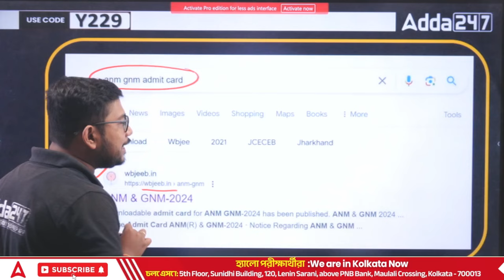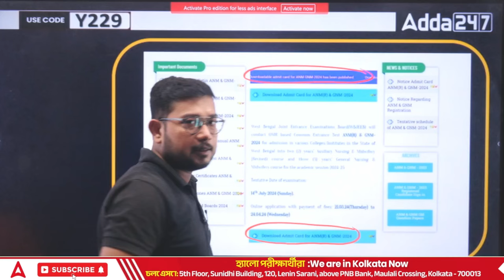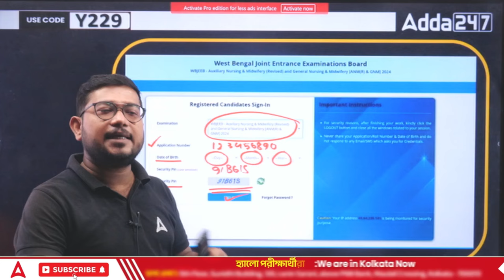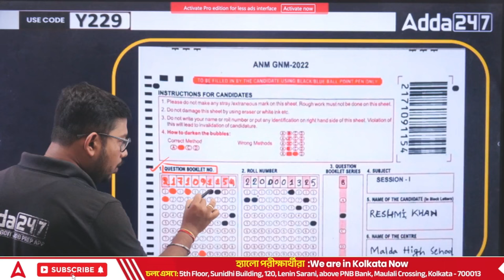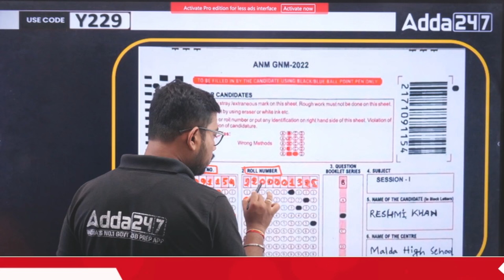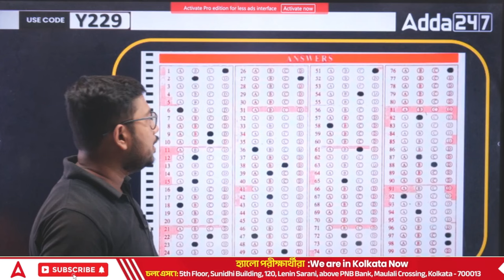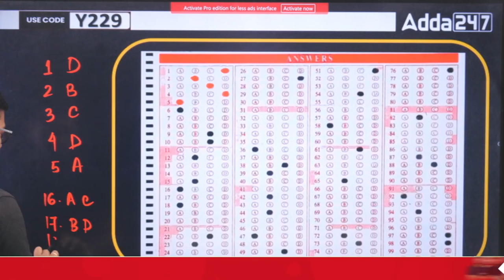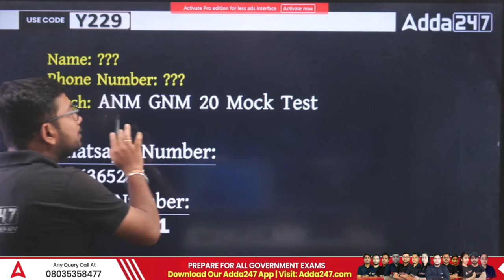ANM GNM Admit Card 2024 | How to Download ANM GNM Admit Card | OMR Sheet কীভাবে ভরবে?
Get ready for your ANM and GNM exams with our detailed guide on downloading the 2024 admit card. This video walks you through the step-by-step process of obtaining your admit card and provides essential tips on filling out your OMR sheet correctly. Ensure you have all the necessary documents and information to avoid any last-minute hassles.